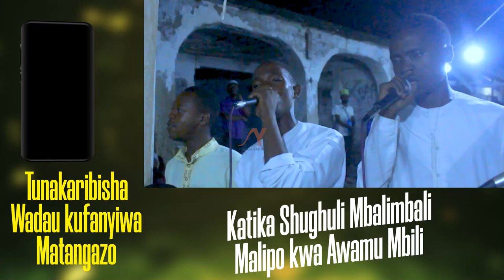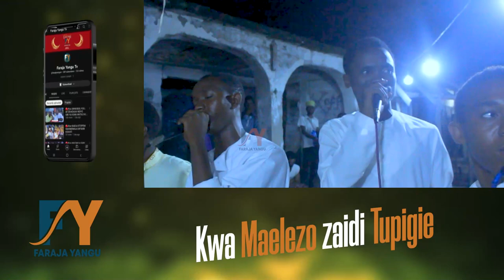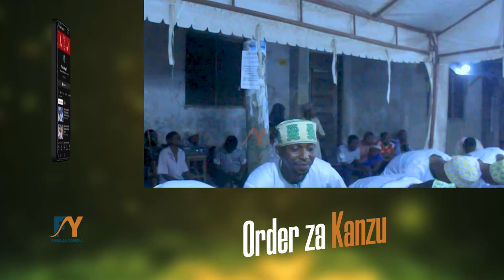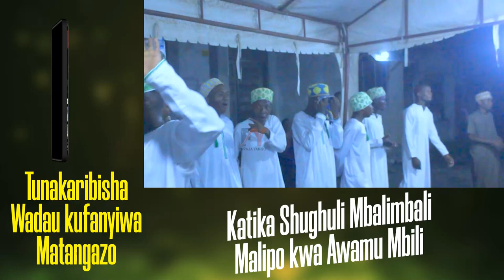🔴live AHLUL QUR AN,MFUTE MACHOZI MAMA ANALIA,MAKARIBISHANO KATIKA VIWANJA VYA SHAMSIYA KINYAGO